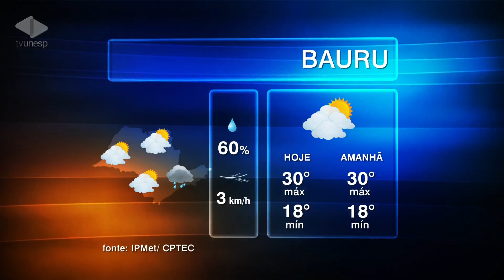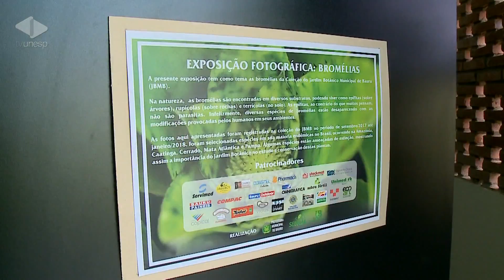Unesp Notícias | 16/02/2018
16/02/2018
Nesta 6ª feira (16) o Unesp Notícias apresenta um projeto da Unesp que oferece aulas de Aikido gratuitas à comunidade. A arte marcial japonesa tem como objetivos a solução dos conflitos e o aperfeiçoamento constante. Você também confere as dicas da nossa agenda cultural para programar o fim de semana.